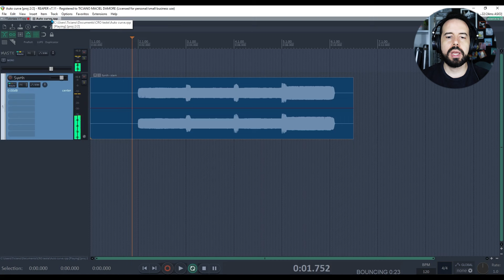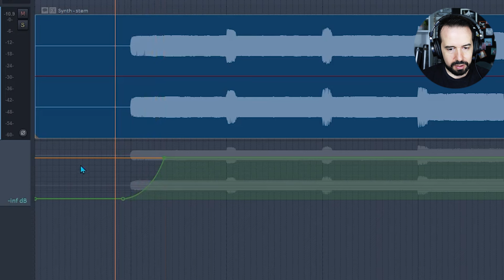Como fazer automações curvas no Reaper - JOGO RÁPIDO #208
Nesse vídeo mostro como fazer automações curvas no Reaper.